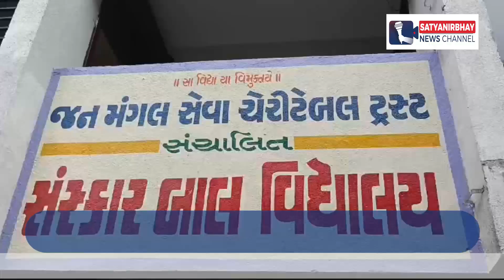શંખેશ્વર ખાતે ચાલતા જન મંગલ સેવા ચેરીટેબલ ટ્રસ્ટના નેજા હેઠળની સેવાકીય પ્રવૃતિઓની નોંધ લેવાઈ